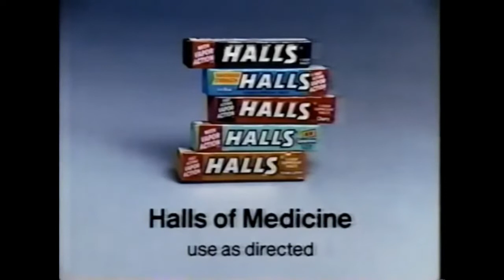WWF vs. WWE - Prime Time Wrestling #1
Tonight we get some much talked about dream matches. Two great events. First, we have Big Bossman taking on Constable Corbin and then in the Main Event, we have Jake "The Snake" Roberts vs. Bray Wyatt. The promos between these two have been red hot. I hope those words translate into some hard-hitting action.

Keep an ear out for our correspondent Sir Alfred Hayes.

Metal Beat "FREAK SHOW" prod. Xanaji

and